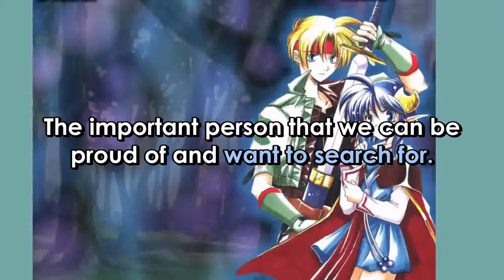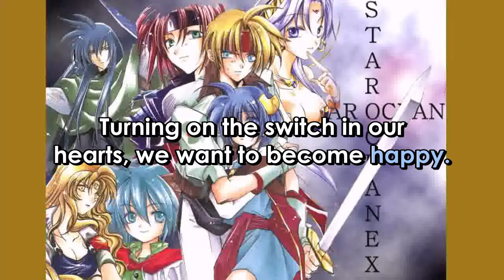Star Ocean EX HEART Video Insert Version English Version Lyrics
ARTIST:   SAORI  NISHIHATA
SONG:    HEART